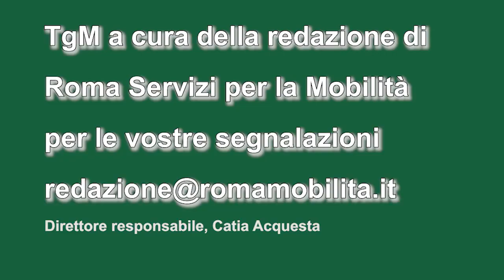TgMobilità 27 settembre ore 6,30